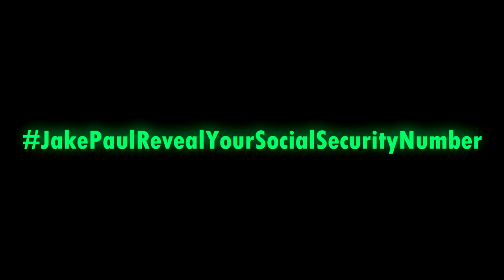JAKE PAUL REPRESENT [DAB]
Just wanted to make a small (shitty) video announcing my return.

If you're not following my Twitter account you're missing out and I will hate you. I will also hate you if you do not use the hashtag

Jake Paul is mega dabber. Jake Paul represent homies.

[SONG USED]: Tears for Fears - The Big Chair